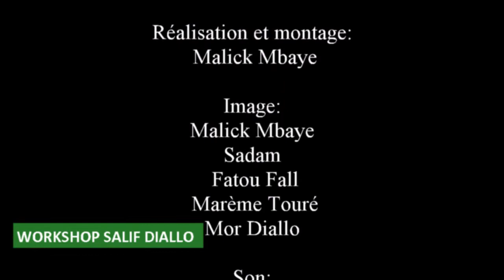Sabar Dance Workshop with Salif Diallo Festival Lamb Daj Danse 2020